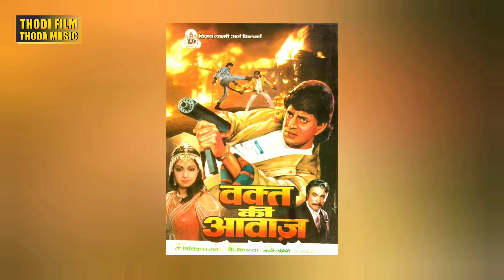Mithun Chakraborty's Family History, Struggle, Marriages, Love Affairs, Controversies & Lifestyle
This video is related to the Mithun Chakraborty's family history, struggle, marriages, love affairs, controversies & life style. Here you may know his family relationship with Raj Kapoor, Shammi Kapoor, Kishore Kumar, Ranjeeta, Helena Luke, Yogita Bali, Padmini Kolhapure, Raj Babbar, Shakti Kapoor, Sridevi, Abrar Alvi, Mimoh Chakraborty, Ushmey Chakraborty, Namashi Chakraborty, Dishani Chakraborty etc. Here you may also know his family history like Mithun's grand father was a teacher & father was an army officer who fought in world war 2.

(1) Mithun Chakraborty's family history.
(2) Mithun Chakraborty's struggle.
(3) Mithun Chakraborty's marriages.
(4) Mithun Chakraborty's love affairs.
(5) Mithun Chakraborty's controversies.
(6) Mithun Chakraborty's lifestyle.

* Story & Research - Santosh Mamgain
* Voice Over & Editing - Ramawtar Kumar